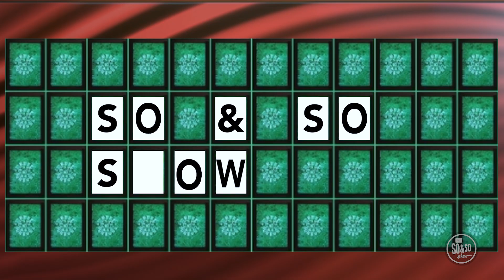Oct 20 Wk 3 Preteen